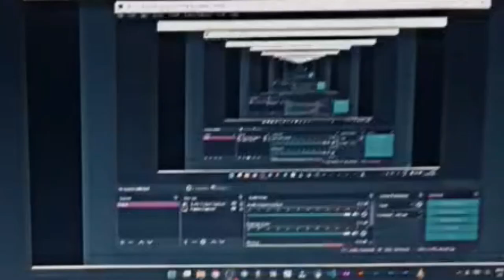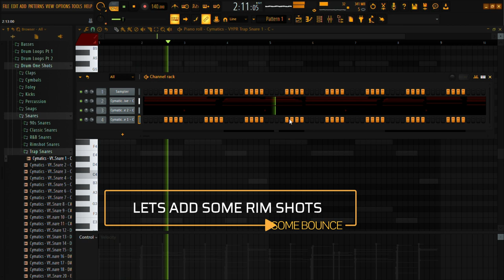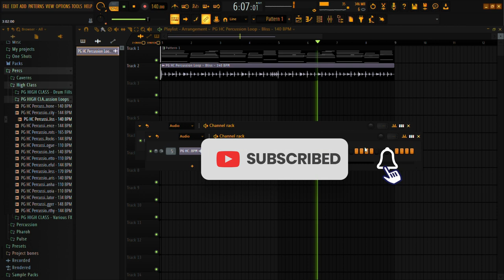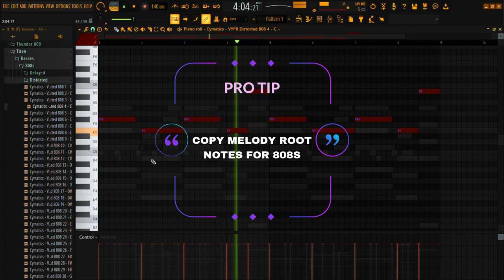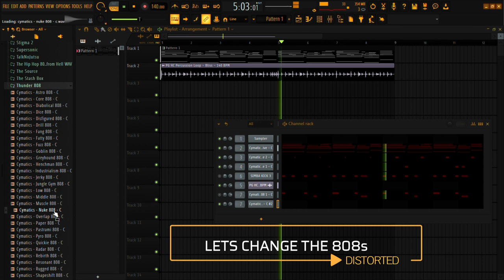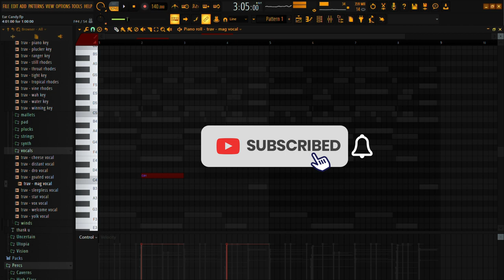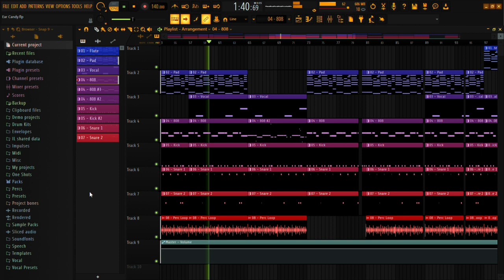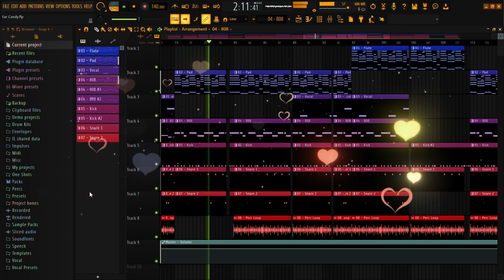How To Make MODERN HARD Piano Trap Beats | FL Studio 20 Tutorial (Nardo Wick Type Beat) 2023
In this video, I show you how to make Mordern Hard Piano Trap Beat In FL Studio

"𝗗𝗢𝗣𝗘&𝗗𝗜𝗙𝗙𝗘𝗥𝗘𝗡𝗧"
How To Make MODERN HARD Piano Trap Beats 🎹🔫 | FL Studio 20 Tutorial (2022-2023)
fl studio 20 tutorial, fl studio for beginners trap,fl studio, fl studio for beginners, fl studio for dummies, fl studio beginner tutorial, fl studio basics, how to make melodies fl studio